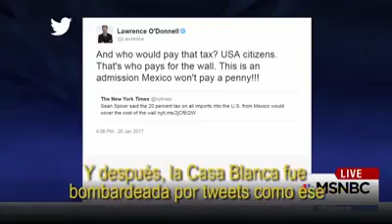Here you have it Trumpers. ...LOL